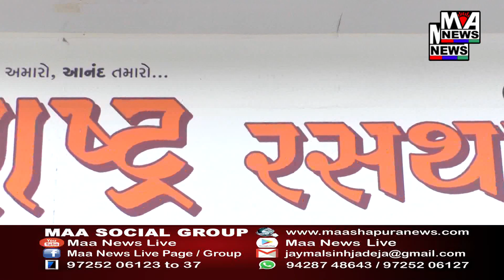નીતિનભાઈ પટેલ બેઠા એસ ટી ની ધારાસભ્ય સીટ પર